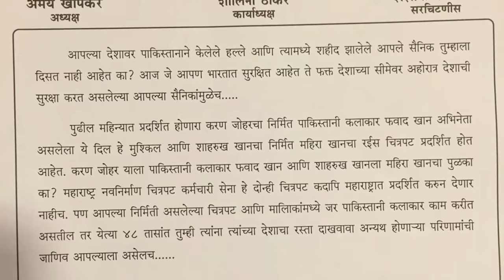Riteish Deshmukh On Banning Pakistani Actors Like Fawad Khan